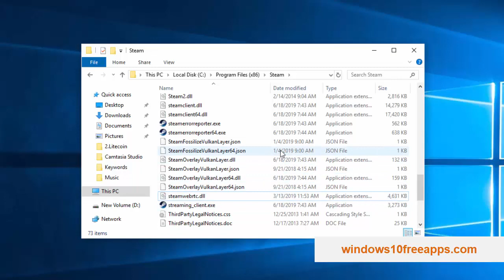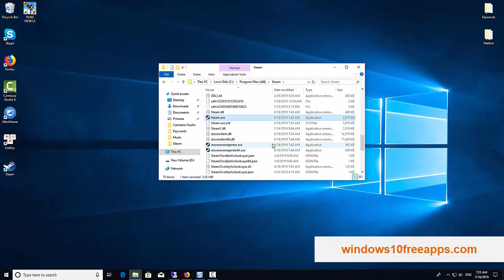How To Fix Steam Fatal Error Failed To Load steamui.dll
This video will show you how to fix Steam Fatal error Failed to load steamui.dll when you play games on Steam or open Steam.
1. Delete the “beta” Client File
2. Delete steamui.dll and libswscale-3.dll
3. Download the steamui.dll file
If you have this error when you try to launch Steam, you need to reinstall Steam on your Windows PC